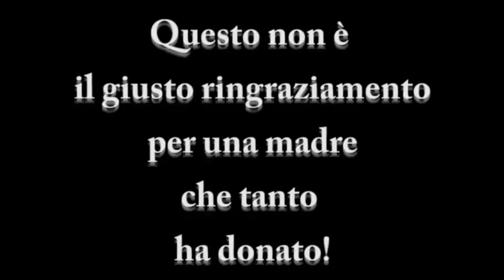Abbadia San Salvatore, Scarico a cielo aperto.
Pensavate di vivere in una terra incontaminata? Credevate che la nostra montagna non fosse inquinata? PURTROPPO non è così...